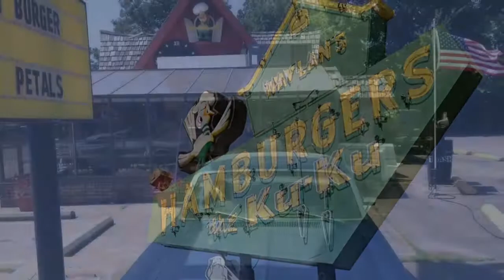90 seconds 13-06 Lebanon to Stroud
Wir fahren über die Rainbow Bridge, besuchen das Route 66 Vintage Iron Museum in Miami und den Blue Whale in Catoosa.